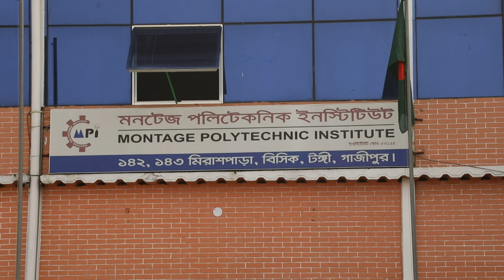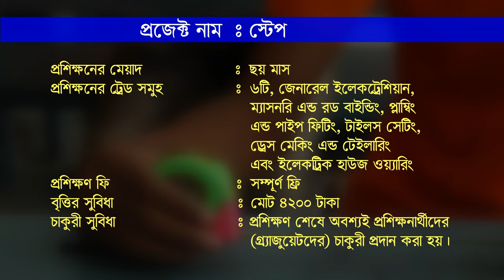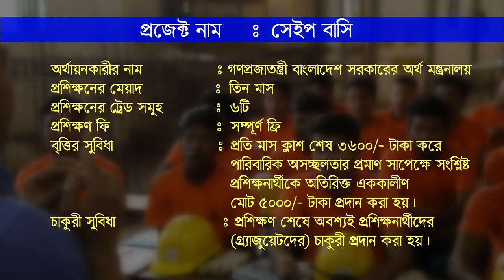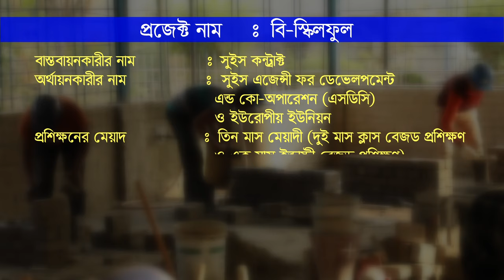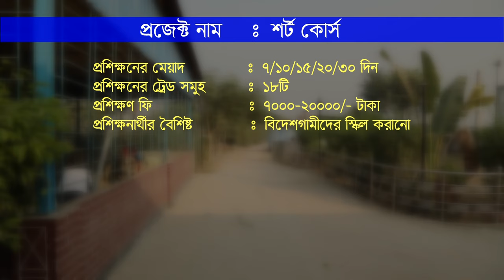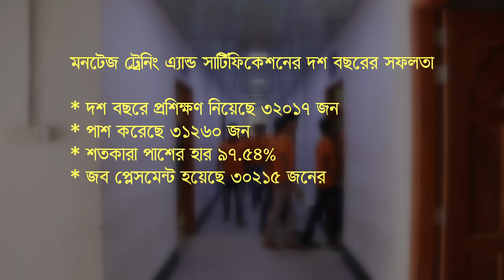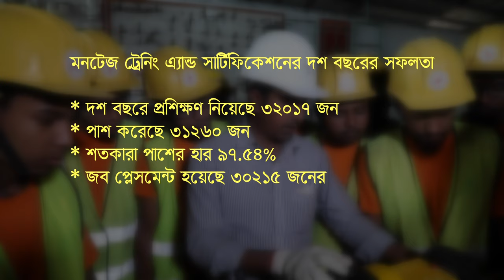MONTAGE Documentary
Bangladesh No:1 Technical Training Center and Polytechnic Institute.